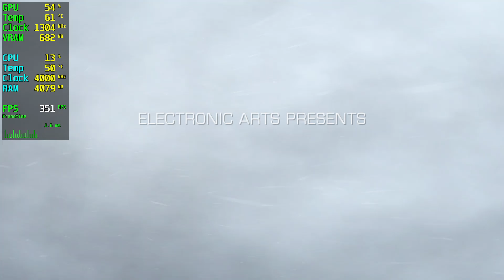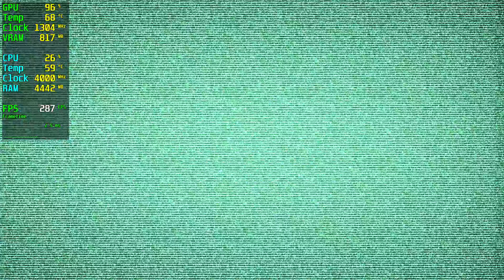Dead Space 3 GTX 980 - 1080p Ultra,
🔧SPECS🔧
◾️Asus GEFORCE GTX 980 ROG STRIX 4GB GDDR5 256bit DX12
◾️M2.SSD1:240GB (Windows)
◾️M2.SSD2:2TB (Games)